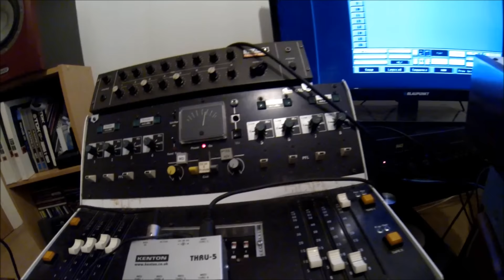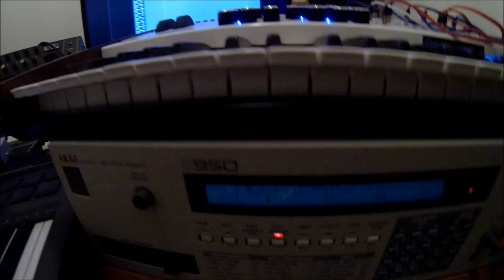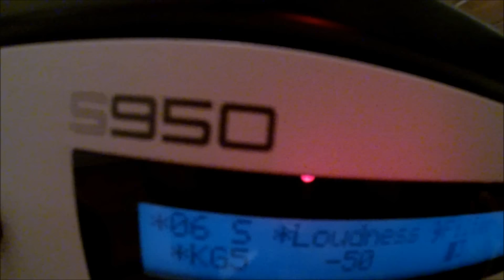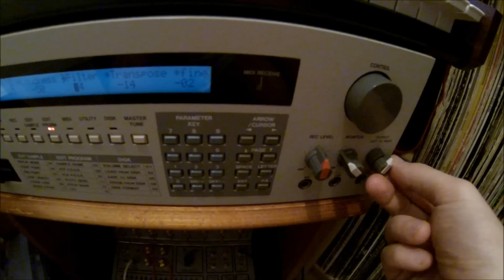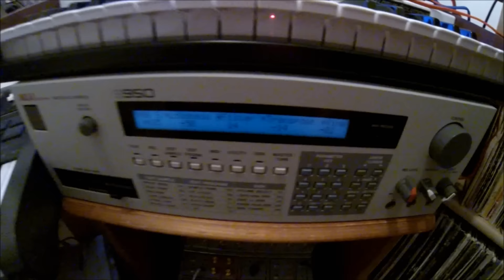February 2016 - analogue synth jam Juno 6 CS10 Telemark S950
Recorded on analogue tape 1/4 15ips. Sequenced with Atari ST.